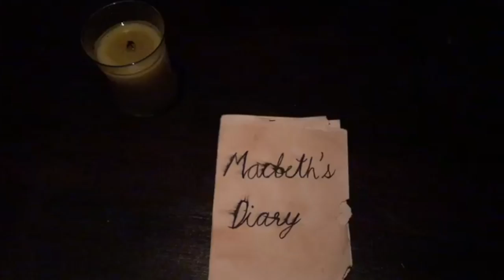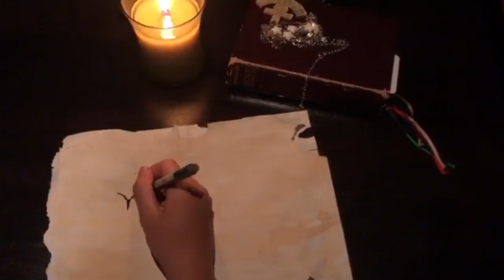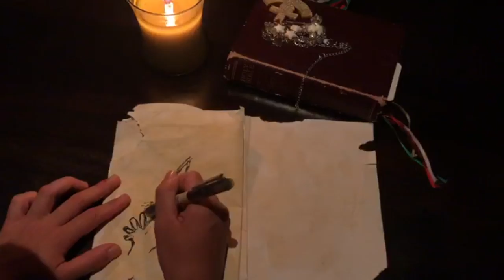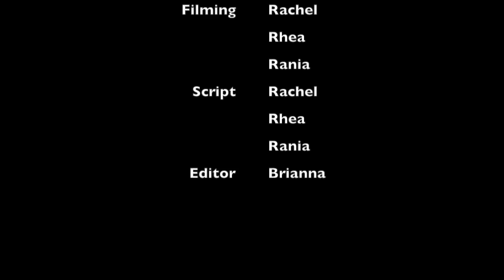The Diary of Macbeth/SJII/SH/